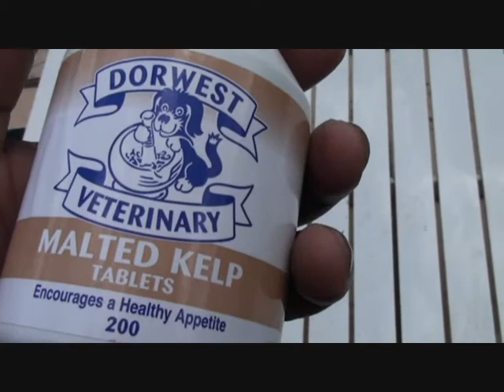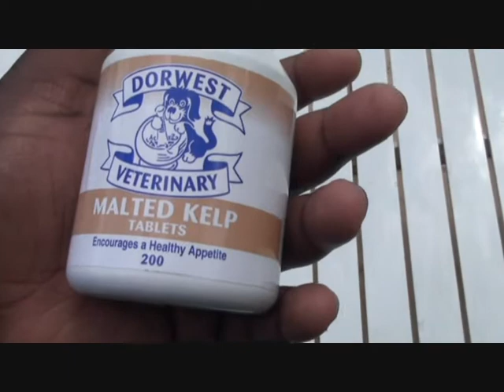"TREATS AND BASIC RECALL FOR THE CAO"